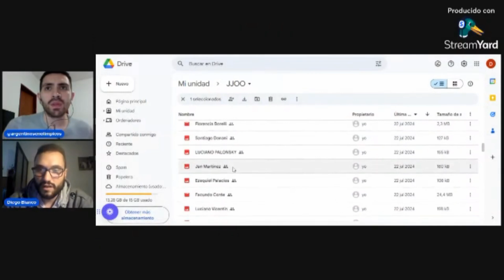Voley - Conocé a los 136 deportistas argentinos que competirán en París 2024